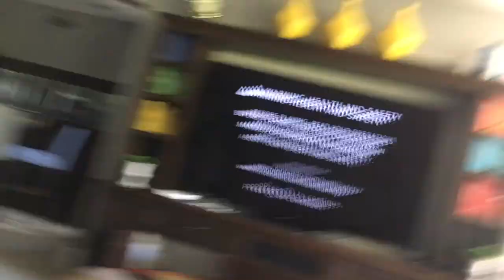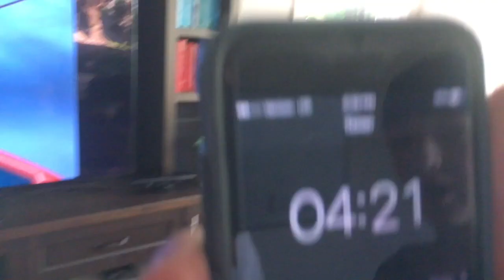SEGA bass fishing TOURNAMENT PART 2! (section 1/3)